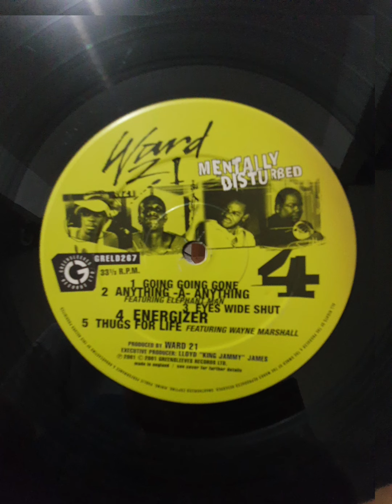Ward 21 and Wayne Marshall - Thugs for life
Cut from album Mentally disturbed

Produced by Ward 21 crew

Mixed ate King Jammys Studio

Audio and picture from my record.